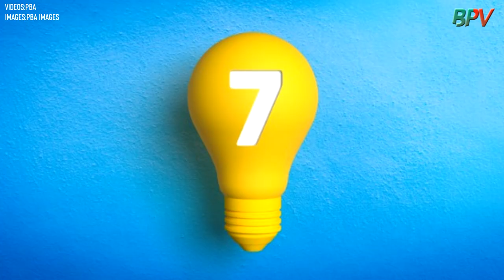PANG BEST IMPORT | SINO MALAKAS? | SINO ANG DAYO MO? | PBA UPDATES